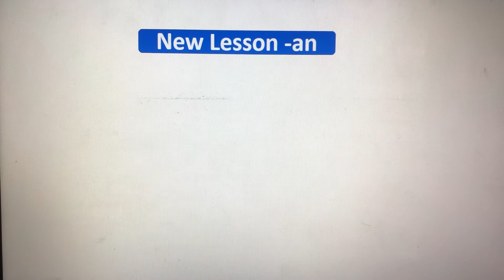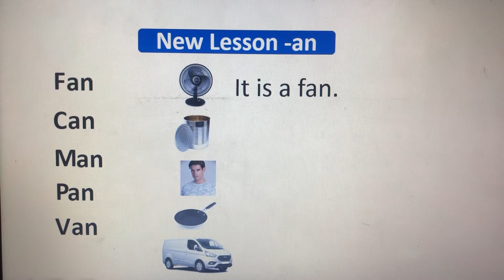August 10, 2020